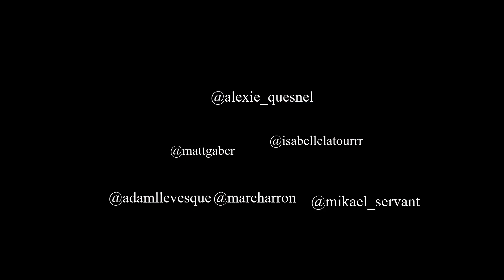Punta Cana 2019